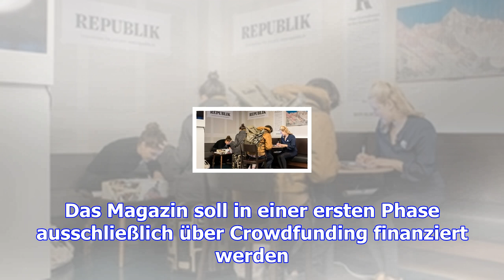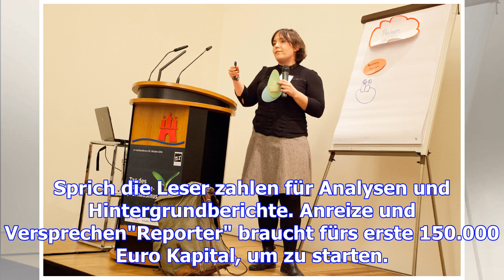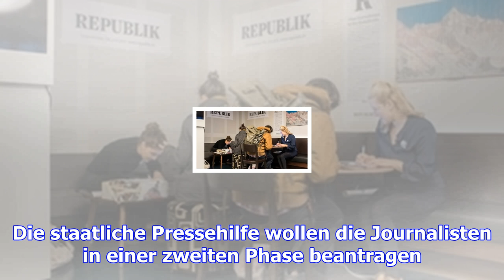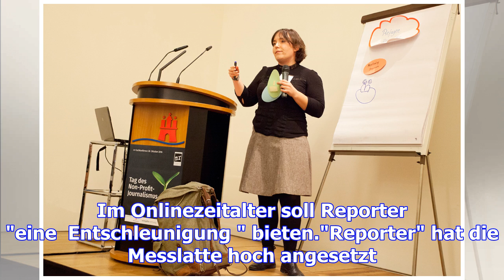Medienprojekt "reporter": der entschleunigte journalismus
(BB) -  Unabhängig, kritisch, investigativ und partizipativ. So würden viele Journalisten ihre Vorst...